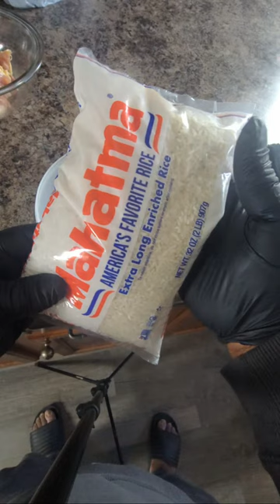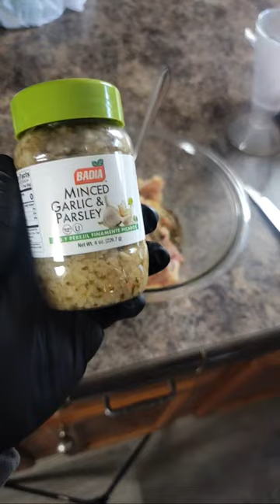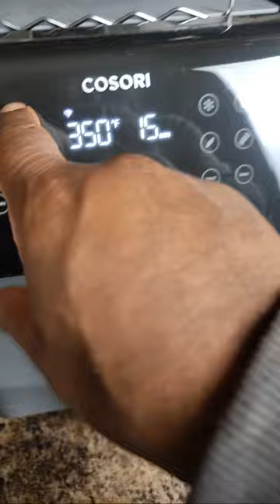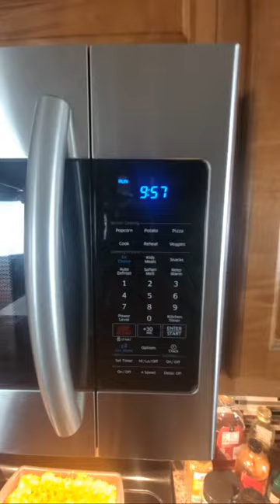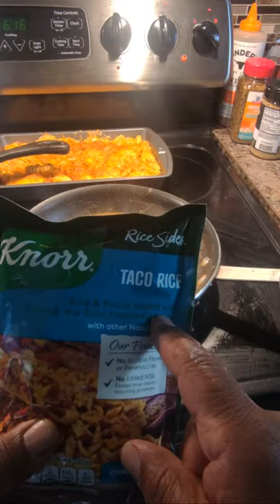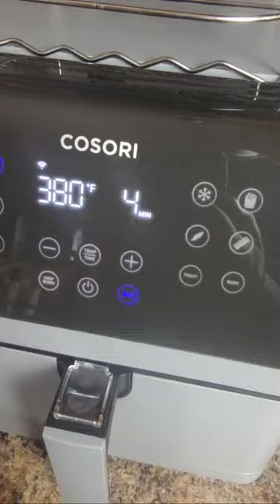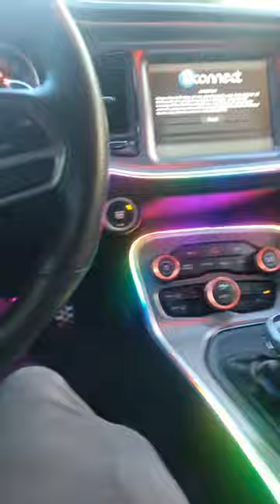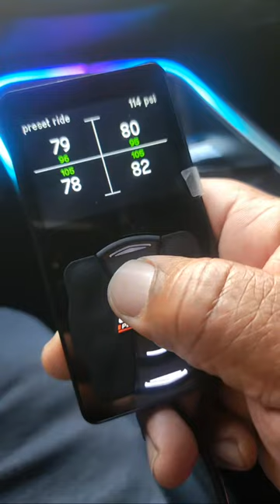Cooking Air Fryer Chicken Thighs Live...come Join me.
If you love recipes Follow me or join our Awesome Free Recipe YouTube channel for recipes, fun, tips and inspiration daily😀

*If you want a YouTube Channel Shout-Out, Please Check Here & Give me information about your channel

Making one of my recipes? Please let me know by sharing a photo on my Facebook page, or uploading to Instagram or Twitter with the tag Raymackstyle. It would make my day!

(((PLEASE CHECKOUT THESE YOUTUBE CHANNELS)))